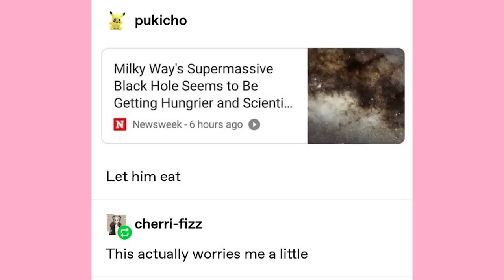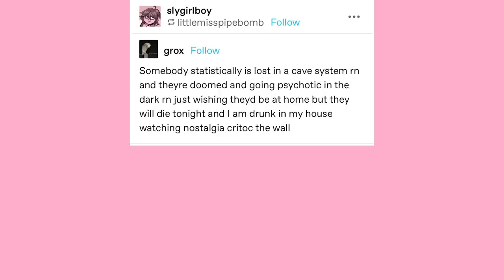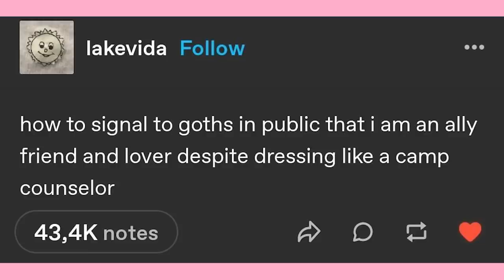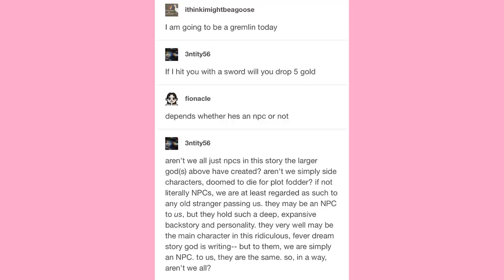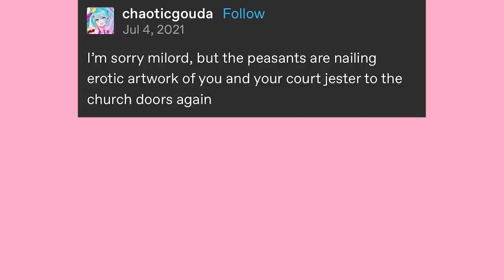SOMEONE DIDNT WATCH PRINCESS BRIDE-! | Late Night Tumblr Post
EDITOR- Andy

Got Stuff You'd like to Send? Send it to:
P.M. Seymour